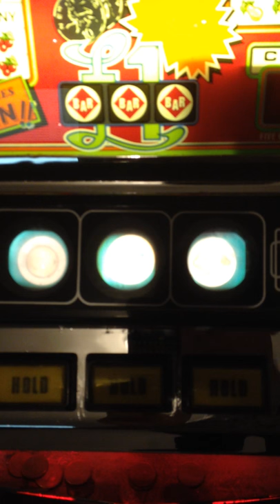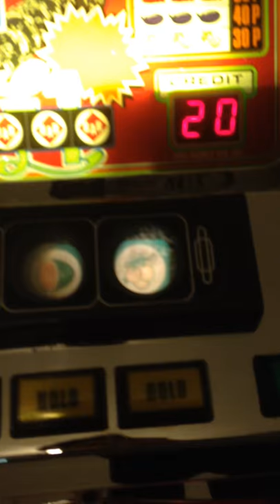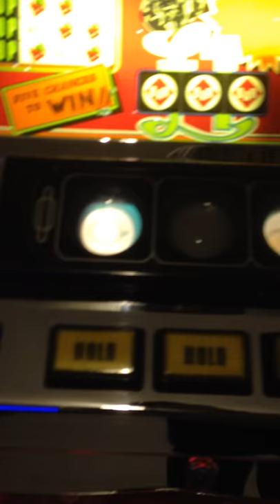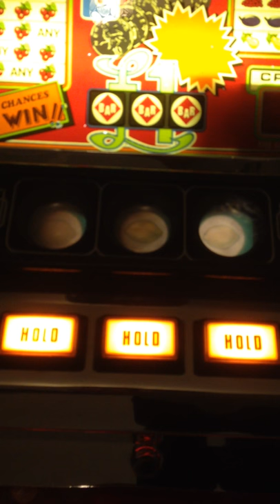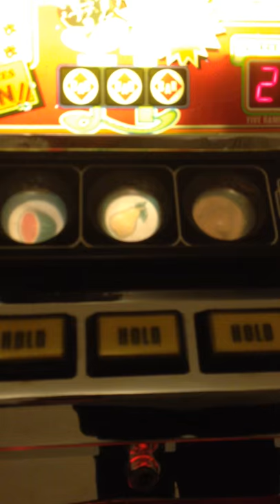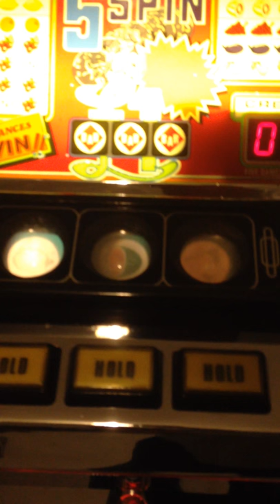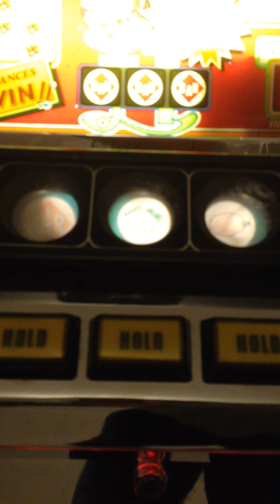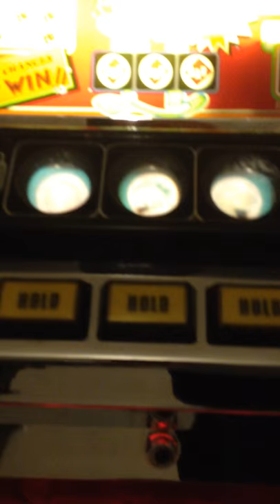Inder 5spin Fruit Machine 1982?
The now working Inder 5spin still some terthing issues with the projection lamps and not easy to capture the projection on video, hope it's clear enough!